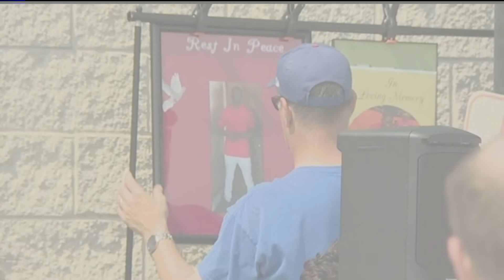Plea for answers in deadly stabbing